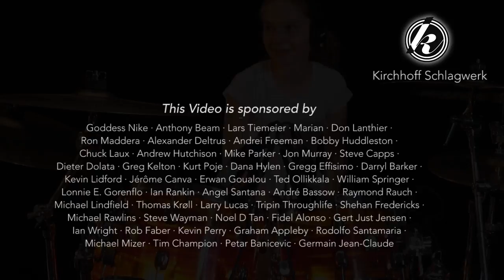Juke Box Hero (Foreigner); drum cover by Sina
I love 'Foreigner', so this is another favorite of mine - Juke Box Hero. This is also my Tribute to their original drummer Dennis Elliot. I love those kind of straight forward fills (sorry for my variation on that last one, I couldn't resist...)

You can stream my first Album 'Chi Might' for free via my website or on my YouTube channel (Chi Might Playlist).

Amazon worldwide (search for 'Sina Chi Might')